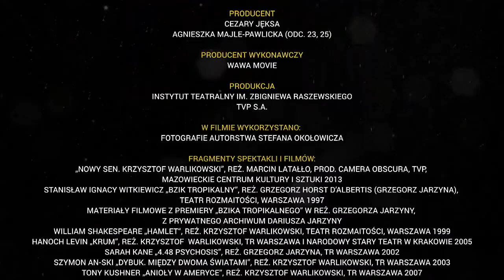Odcinek 25: „Przewrót styczniowy”: premiery "Bzika tropikalnego" i "Elektry"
„Przewrót styczniowy”: premiery "Bzika tropikalnego" w reż. Grzegorza Jarzyny i "Elektry" Krzysztofa Warlikowskiego, 18 I 1997

18 I 1997 odbyły się w Warszawie jednocześnie premiery nowych spektakli dwóch wschodzących gwiazd polskiego teatru: Grzegorza Jarzyny i Krzysztofa Warlikowskiego. Maciej Nowak uznał ten wieczór za moment przełomu w polskim teatrze. Po latach wracamy do tamtych wydarzeń, pytając o stosunek, jaki mają do nich dwaj powszechnie dziś uznani reżyserzy i o to, jak ma się „nowy polski teatr” po niemal 20 latach od narodzin.